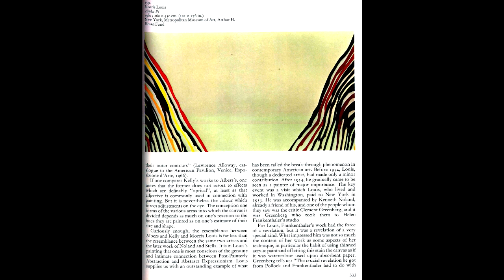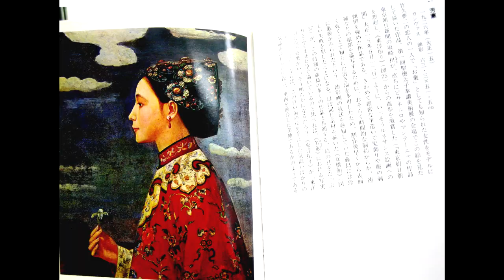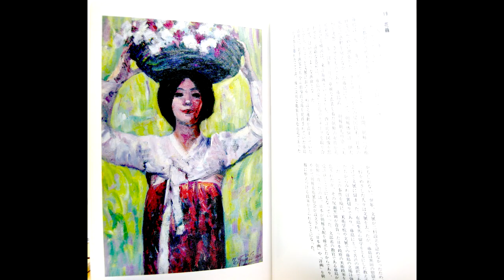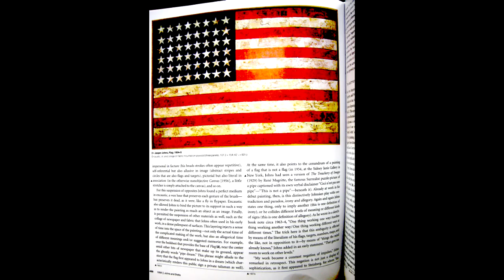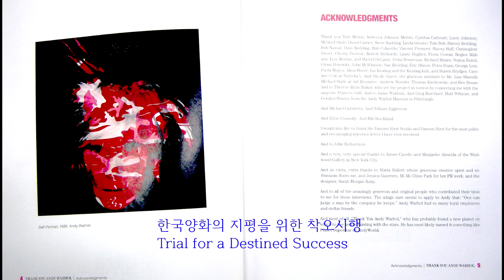AL 이 없으면 잇몸? If No Teeth, will Gums?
원작의 동일성을 보장하며 상업적 영리적 목적으로 악용되는 사태를 방지한다는 의미가 있다. 저자는 지적 작업과 산물에 대한 보상으로 저작자로서의 인지도를 높이고 경제적 수입을 보장받는다는 당연한 권리를 누릴 것이다.

저작물이 경제적 보상을 받지 못할 때 저작자의 입지는 축소되고 저작행위가 위축될 수도 있다. 또 지적 작업과 저작물에 정당한 보답을 하지 않는 사회풍조가 걸림돌이 되기도 할 것이다. 그럼에도 불구하고 부수적인 혜택보다 저작을 위한 저작이 목적인 작업도 있을 것이다.

Copyright is a right to protect works and authors. It guarantees the identity of the original work and has the meaning of preventing abuse for criminal and commercial purposes. Authors will enjoy the law-based right to establish their recognition as an author and to receive economic income as a reward for their intellectual work and products.

When the work does not receive economic compensation, the position of the author may be shrunk and the author's activity may be reduced. In addition, the social trend that does not give fair remuneration for intellectual works and works may become a stumbling block. Nevertheless, there will be some works whose purpose is to write for the sake of writing rather than for ancillary benefits.

Copyright law can be a shackle when distributing work for work purposes. As a way of verification, SNS-social network service may be used... Wouldn't it be worth trying...

한국양화의 지평을 위한 착오시행
Trial for a Destined Success

참고문헌
단행본-일본어: 한자 가나다 순
近代日本洋畵の200年1984 明治の初期洋畵
東京國立近代美術館 編 東京國立近代美術館所藏名品集 洋畵2004
森口多里 近代美術十二講 東京堂版 大正11年=1922年
洋畵と日本畵-近代の美術2 高階秀爾 陰里鐵郞 田中日佐夫 編著 講談社 1992
再考 近代日本の繪畫2004

TakahashiYuich高橋由一たかはしゆいち新潮社1998
KurodaSeiki黑田淸輝くろだせいき新潮社1998
FujishimaTakeji藤島武二ふじしま たけじ新潮社1998
AsaiChu淺井忠あさいちゆう新潮社1998
AokiShigeru靑木繁あおきしげる新潮社1998
Yorotesugoro萬鐵五郞よろてごろう新潮社1998
MukadaShiko東方志功むなかたしこう新潮社1998
NakamuraTsune中村彛なかむら つね新潮社1998
Nichigai Associate Japanese Modern Painting 近代の繪畫-ASelective Catalog 美術全集作品カイドⓒ1993

단행본-영어
Baselitz-Fondation del l'Hermitage 2006
Catheline Johnson Thank You Andy Warho?? Gliterat NY Londoni?? 2012
Colin Granted. Henry Matisse TheCut-Outs Tate Publishing London ⓒ2014
Dubuffet & 'Art Brut.Im Rausch der Kunst au museum kunst palast de   Dusseldorf2005
Francis M. Naumann & Bradley Bailey Marcel Duchamp-The Art of Chess Ready made Press 2009
Gutai-splendid playground/organized by Ming Tiampo& Alexandra Munroe   Guggenheim Museum 2013 Lee Ufan Fondazione Mudima 1994
Hal Poster & Rosalind Krauss & Yve-Alain Bois Art Since 1900 Thames & Hudsonⓒ2004
Kazimir Severinovich, 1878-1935.Los Angeles, Calif. : Armand Hammer Museum of Art and Cultural Center ; [Seattle] : in assoc. with the University of Washington Press, c1990.
Marc Chagall Harry N Abrams 2003
Marcel Duchamp-the art of making art in the age of mechanical reproduction  Francis M. Naumann Harry N. Abrams 1999
Janson HistoryofArt 1991
Japanese Modern Art-Painting freo-from??1910 to1970 Edition Stemmle
Jasper Johns/ Richard Francis Abbvevill Modern 1983
Les Grands Maitres de la Peinture moderne MANET ET DEGAS CHUROKORON-SHA ⓒ1974
Lichitenstein
Robert Rauschenberg Galerie Michael Schultz 2007
Tatlin-New art for a new world Museum Tingjely Basel 2012
Yves Klein-corps couleur immateriel Edition du centre Pompidou 2006